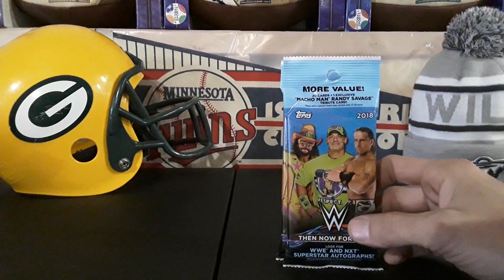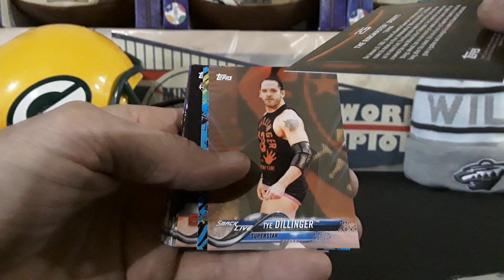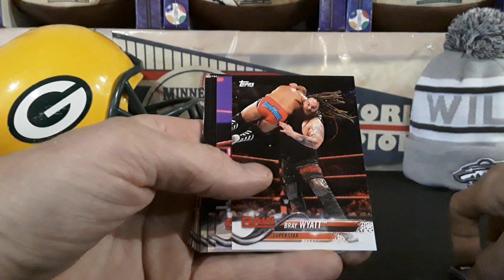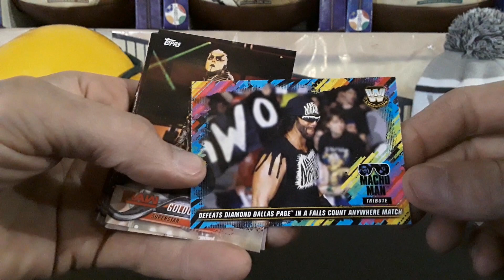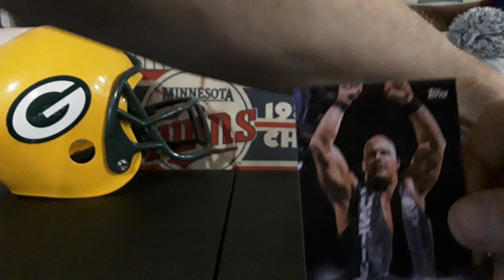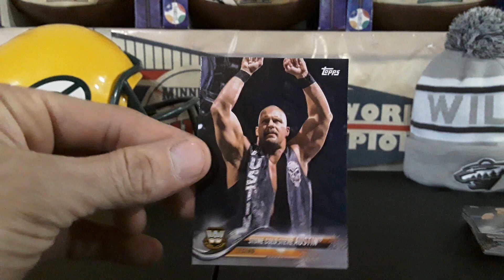2018 WWE VALUE PACK OPENING!